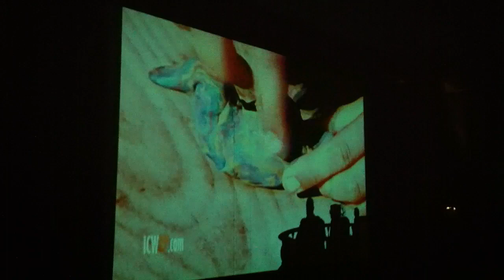ICWXP Episode 202 @ Kansas City Rocky Horror (Fishnets and Floorshows)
We were excited to get to screen some clips from the newest episode of ICWXP (Incognito Cinema Warriors XP) at our June screening of Rocky Horror at the Screenland in Kansas City.

ICWXP is an amazing project based out of Kansas CIty, MO that carries on the spirit of MST3k (Mystery Science Theater 3000) by riffing the very worst that the movie world has ever offered. Also adding in shorts, commercials and a great ongoing story to tie it together.